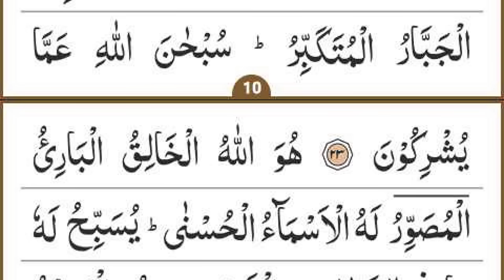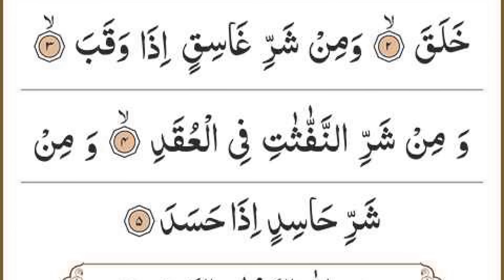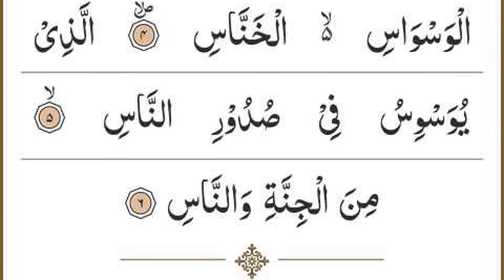Manzil Dua | Ruqyah Shariah | Episode 716 | منزل daily recitation of manzil dua Cure and Protection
Manzil Dua | Ruqyah Shariah | Episode 716 | منزل daily recitation of manzil dua Cure and Protection From Black Magic Sihr Evil bad Eyes Full With Arabic Hd | Morning Dua | daily new video update

beautiful recitation of manzil dua Cure and Protection From Black Magic Jinn Evil spirit possession by Sheikh Siraj ur Rehman